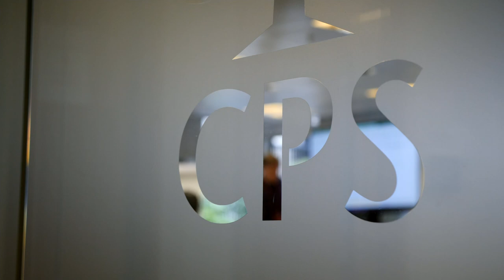Rape convictions in England and Wales have fallen in the last five years | 5 News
►Rape convictions in England and Wales have fallen to "truly shocking and completely unacceptable" levels in the last five years. That's according to a group of MPs - who've published a report calling on the Government to show "much more ambition and focus" in how it tackles the problem. Katherine Nash has been hearing one woman's story. We've changed her name and voice to protect her identity. A warning you may find some of the details she describes distressing.